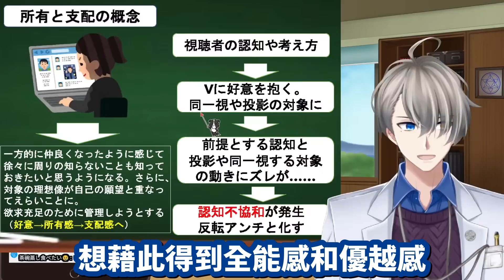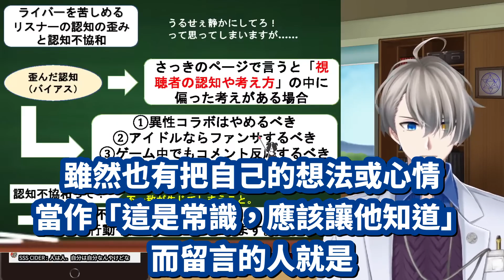由AXIA畢業事件來聊粉轉黑的轉變過程跟麻煩之處【KANAE老師 /かなえ先生】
原直播從AXIA畢業一事聊聊粉絲轉成黑粉的心態變化，剪輯集中在「心態變化」一事。
希望大家都能開開心心追V，快快樂樂看台。

かなえ先生新作——
《人生がクソゲーだと思ったら読む本: 生きづらい世の中の突破術》
著：犯罪学教室のかなえ先生
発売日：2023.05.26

原影片：2022/8/18
【反転アンチ】活動者とリスナーの立場を交えてお互いに心を守るために必要なことを話す【Vtuber解説】